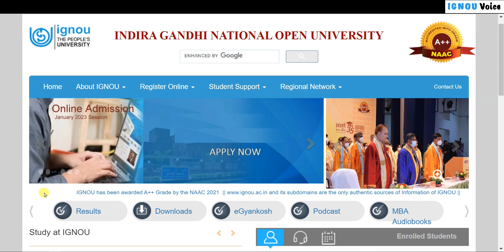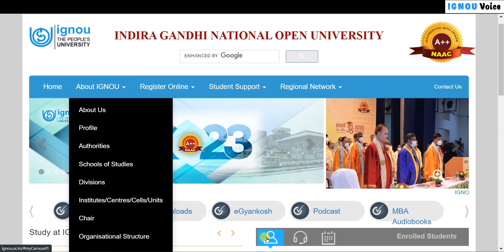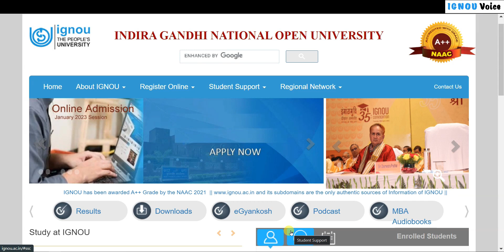[Breaking News] IGNOU Released Admit Card For Entrance Exam BEd | PhD and BSc Nursing | January 2023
IGNOU Released Admit Card For Entrance Exam BEd
| PhD and BSc Nursing | January 2023 Admission Session